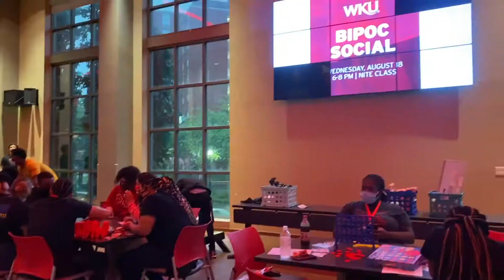WKU MASTER Plan 2021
Welcome to the WKU Class of 2025! Over 2,000 students spent the week before classes start at WKU M.A.S.T.E.R. Plan. They met new friends, got acclimated to campus, and learned what it means to be a Hilltopper. Go Tops!